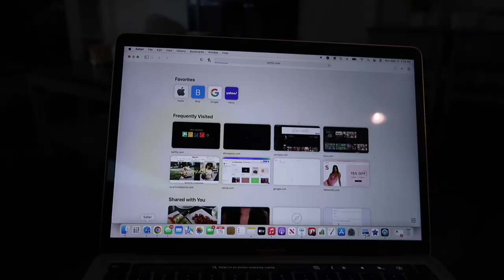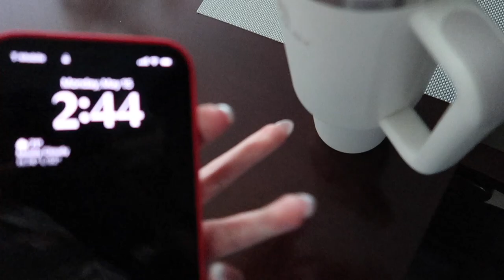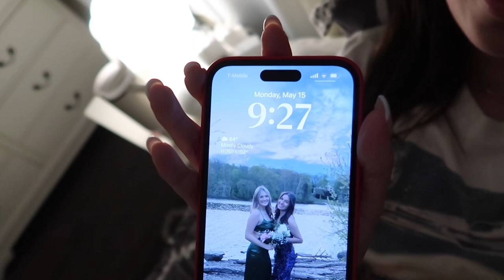my after school night routine *junior year*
high school night routine vlog style

thanks so much for even clicking on this video! it means the world!
if you watched to the end ily

i feel like i should be more consistent on here, so here is an after-school night routine!!!

NEXT VIDEO:
high school day in the life (junior year edition)
SO EXCITED!!

what videos you want to see!